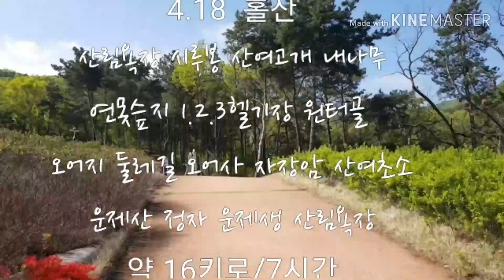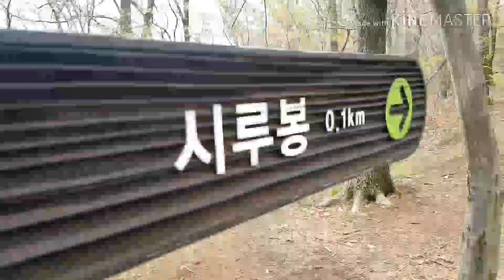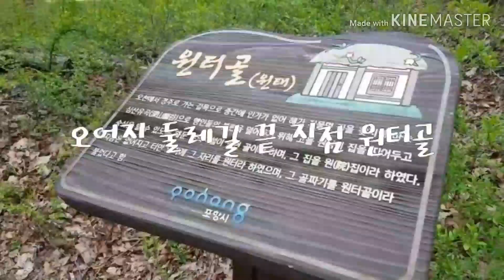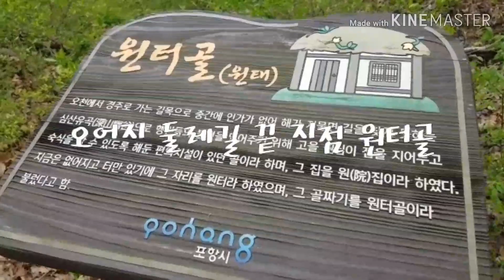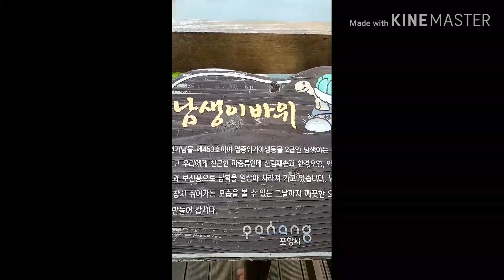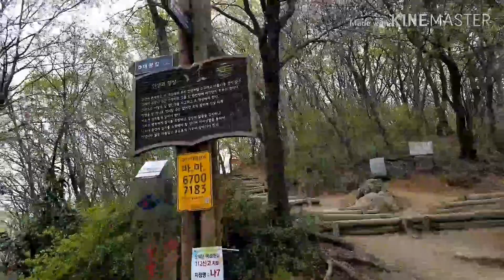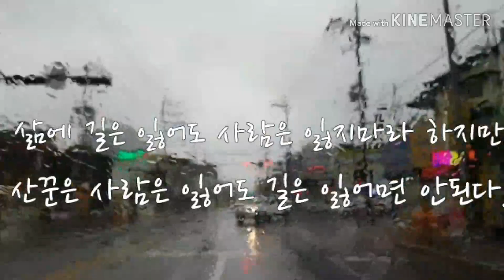운제산 환종주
4.18일 산림욕장 시루봉 산여고개 내나무 연못 1.2.3헬기장 원터골 오어지 둘레길 오어사 자장암 운제산 육각정자 운제샘 산림욕장
연못